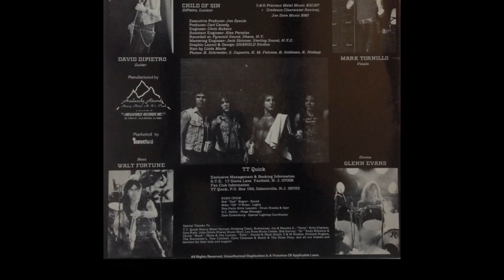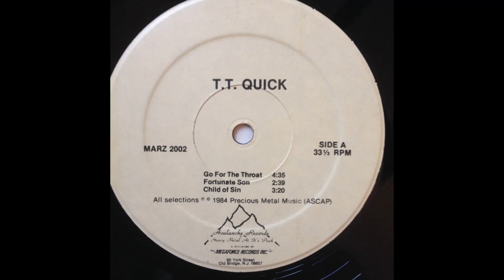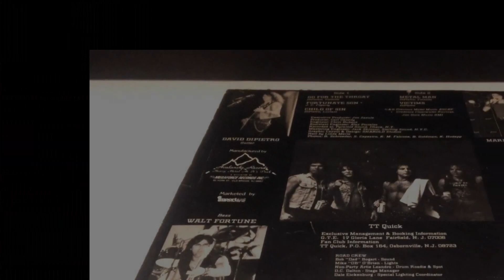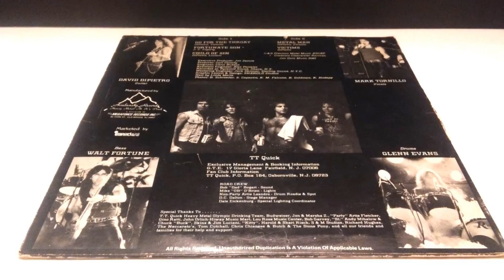T.T. Quick - T.T. Quick (1984) Full EP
Enjoy the new channel! The old one is now defunct!                                                                                                                              Debut Ep from this amazing metal band from New Jersey released only on LP and Cassette featuring Mark Tornillo on vocals who now fronts German rockers Accept. You also had great guitarist David Dipietro who would join Nuclear Assault for their album Something Wicked. Glenn Evans handled drums who was the drummer for Nuclear Assault and has played drums on every Nuclear Assault album they put out with the exception of their 1984 demo. Rounding out the band was Walt Fortune who appeared on the first 3 of T.T. Quick's albums. This was a 5 song Ep when released but I have included as a bonus the track Wing & A Prayer that appeared on the Megaforce Records compilation From The Megavault. This song could have easily appeared on Metal Of Honor because it has the same vibe as that album did. Presented in lossless.                                                                                                                                                          01 Go For The Throat
02 Fortunate Son (Creedence Clearwater Revival Cover)
03 Child Of Sin (Original Version) (This was reworked on Metal Of Honor)
04 Metal Man
05 Victims                                                                                                                                                           06 Wing & A Prayer (Only Appeared On From The Megavault Comp.)